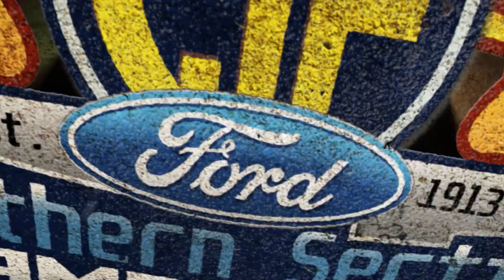2022 XC - CIF-ss Prelims - 4 (Div 5, Girls, Heat 4 [of 4], 5 camera view)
This is the 5 camera view of Race 4, the Division 5 Girls, Heat 4 (of 4) from the 2022 CIF-SS (Southern Section) Cross Country Prelims meet, held on November 11 & 12 at Mt. SAC (Mt. San Antonio College) in Walnut, CA.  The course is 2.93 miles.  The meet determines the teams and individuals that will compete in Finals the following weekend.  Teams are placed into divisions based on enrollment, with D1 being largest and D5 being smallest.

Team Qualifiers across all Division 5 heats:
Aquinas
Cate
Chadwick
Flintridge Prep
La Reina
Linfield Christian
Loma Linda Academy
Ontario Chrstian
Paraclete
Providence/Burbank
Sage Hill
St Lucy's Priory
St. Margarets Episcopal
Trinity Classical
Viewpoint
Xavier Prep

Individual Qualifiers across all heats:
Arlene Cazares - Avalon
Lorelei Barrett - Buckley
Ella Diuzak - Desert Christian, Lancaster
Tallula Murphree - Malibu
Esther Cronk - Southlands Christian
Jazmin Zambano - St Paul
Nicole Samson - Webb
Marissa Hahir - Western Christian

(Robert)